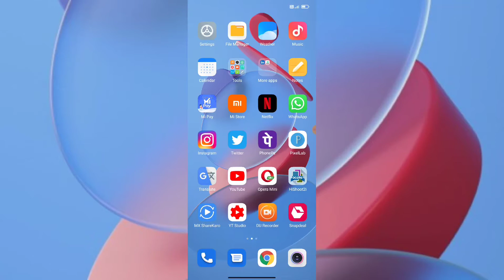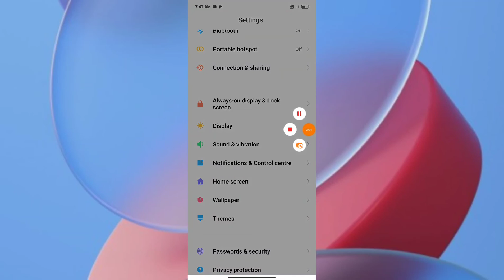Redmi Note 10 Pro , Lock Screen sound How to use